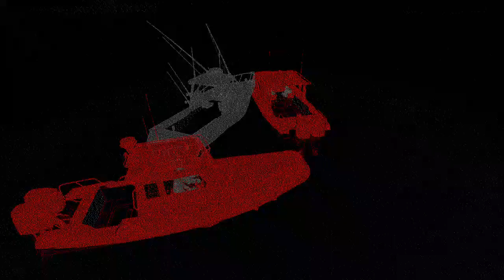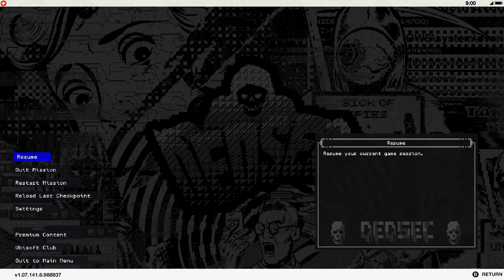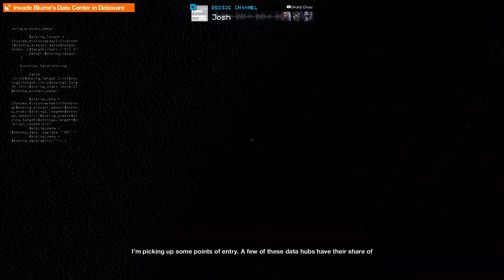Watch Dogs 2 PART 60 After 8 Years of Release